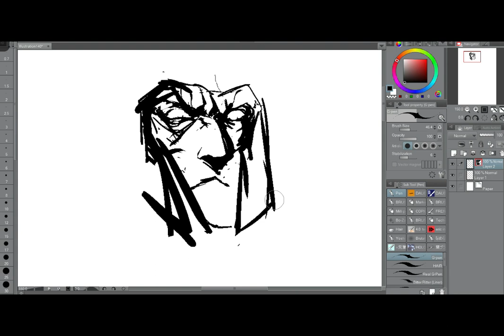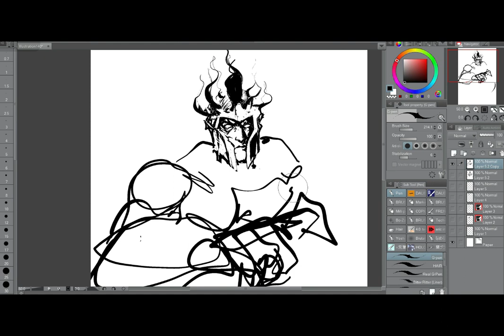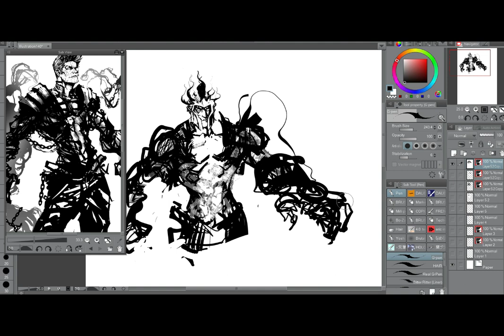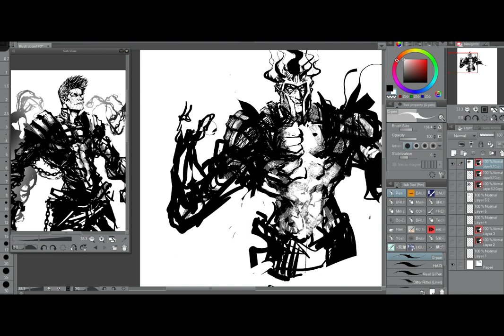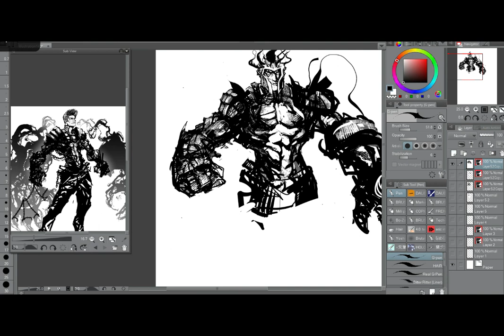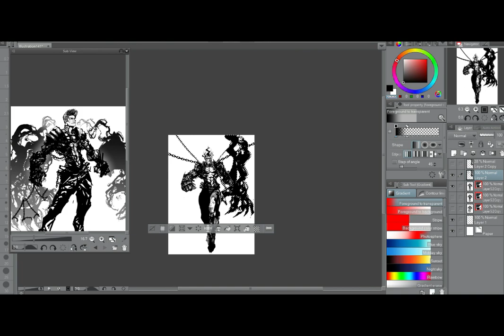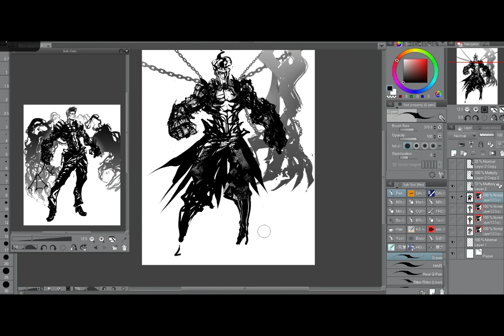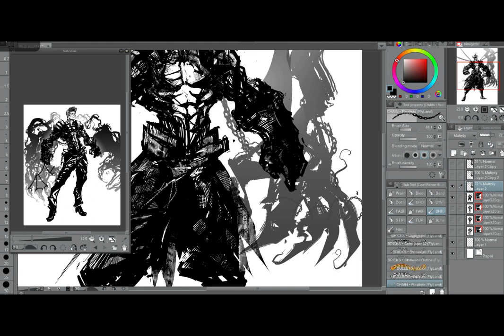Timelapse | Drawing Ares God Of War, Clip Studio Paint | Primo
On this channel, I share time-lapse videos and tutorials of my Future webcomic drawings. I hope you can learn something from it.